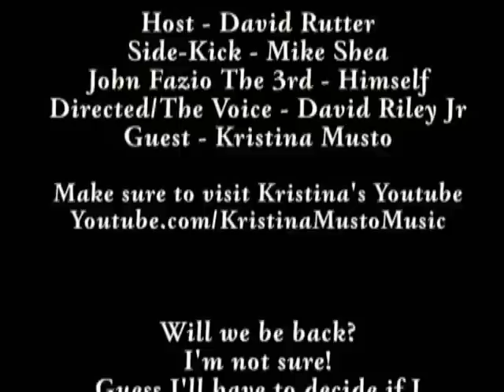Not So Live With David Rutter And Friends: Episode 3 (3/19/11)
0:00-7:30-Monologue
7:31-8:16-Cheap Plug
8:17-20:05-Interview with Kristina Musto
20:06-21:23-Facebook Page
21:24-28:00-Musical Performance and Credits

This is the worst show on public access. David Rutter makes dumb jokes for 8 minutes then interviews someone for the next 16 minutes. Sometimes there's skits in between, sometimes there's commercials.

Episode 3 stars:
David Rutter (Host)
Michael Shea (Side-Kick)
Kristina Musto (Guest)

on the next episode...radio and TV producer Ed Sweeney